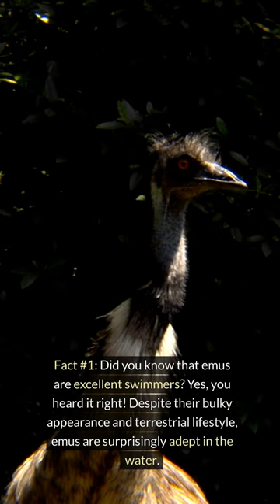Emu Unknown Facts.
Unravel the mysteries of emus with our captivating video, "Emu Unknown Facts." Join us as we delve into the lesser-known aspects of these unique birds, exploring surprising tidbits that will leave you amazed. From their impressive size to their intriguing behaviors, we uncover the secrets that make emus truly remarkable creatures. Whether you're an emu enthusiast or simply curious about the natural world, this video is sure to entertain and educate. Don't miss out on the chance to expand your knowledge and appreciation for these extraordinary feathered friends!